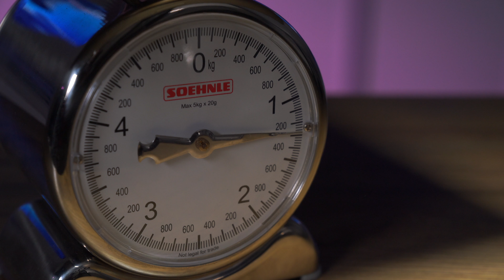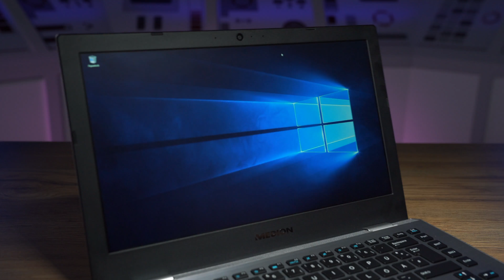Ultrabook von Medion: Akoya S3409 im Test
Schick, dünn und leicht: Das Ultrabook von Medion verspricht Windows 10 ordentlich Dampf zu machen. COMPUTER BILD macht den Test.